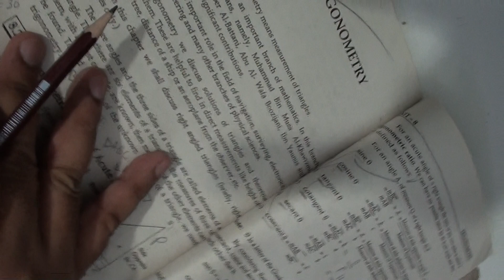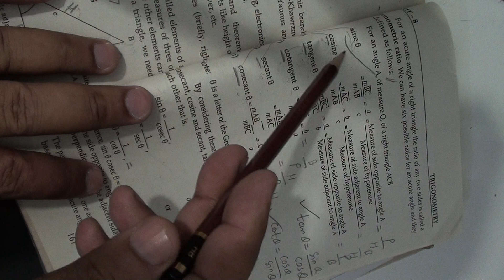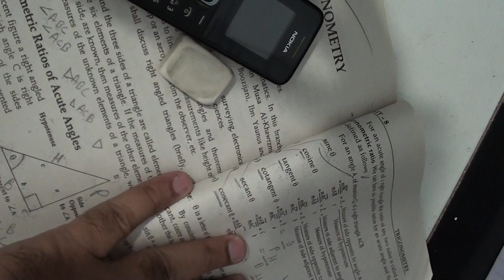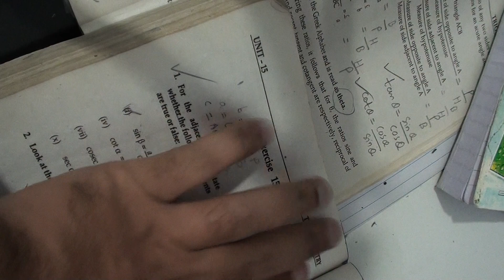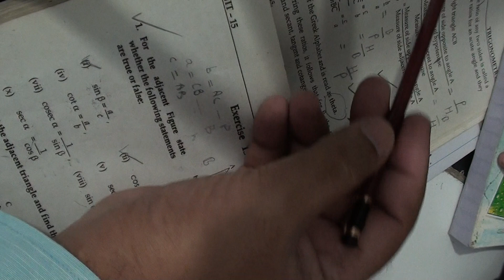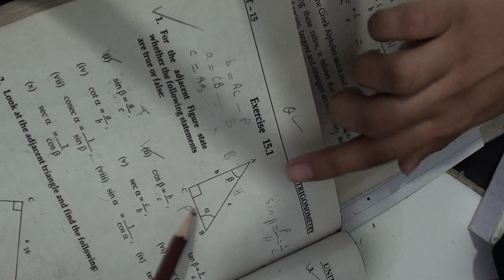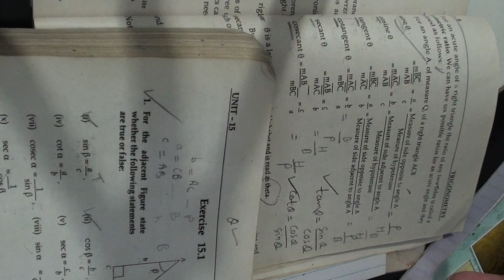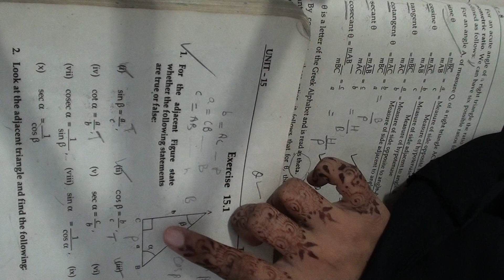Exercise No. 8.1 | Trigonometry | Urdu/Hindi | X- Math | Sir Salahuddin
Class: X
Subject: Math
Board: Sindh Text Book Board  (Karachi)
Chapter: 8 (Trigonometry )